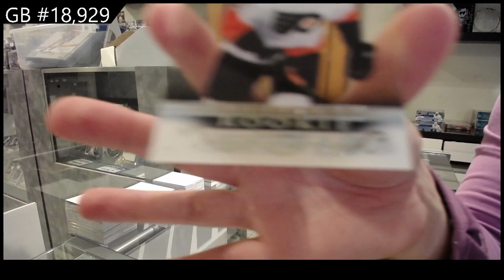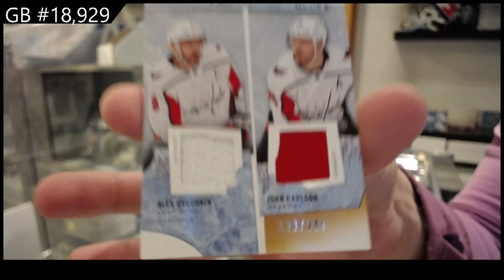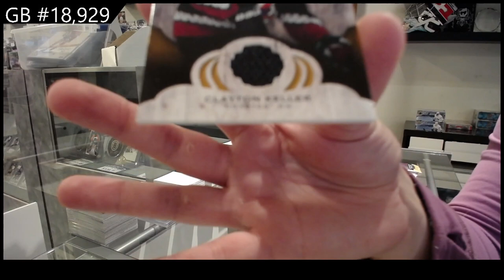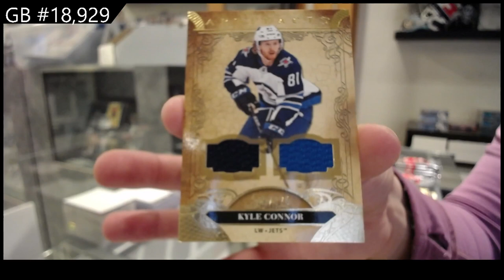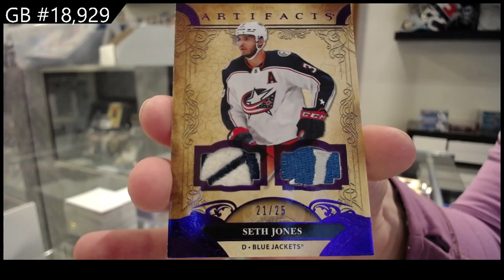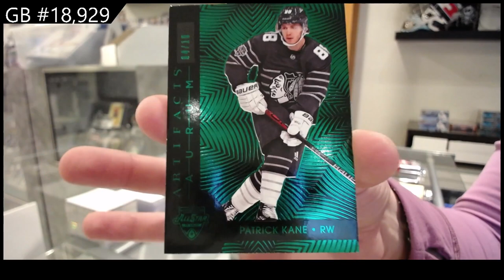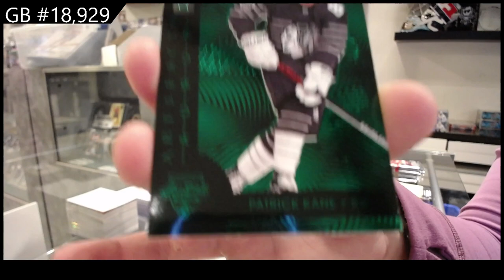20-21 UD Artifacts & 21-22 UD Artifacts Hockey 4 Box Break - C&C GB #18,929